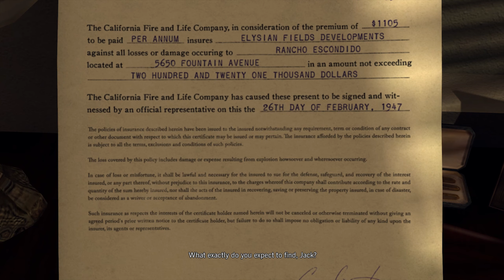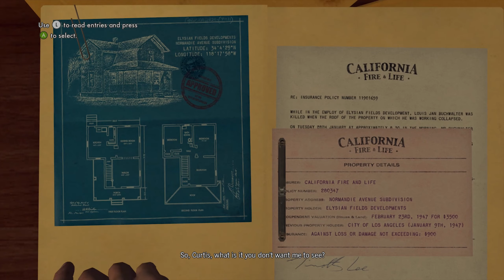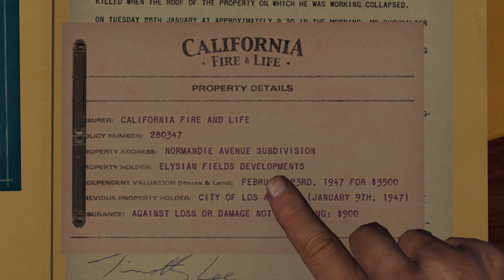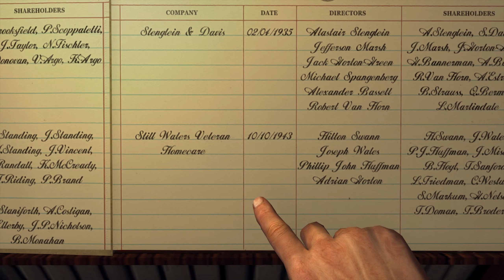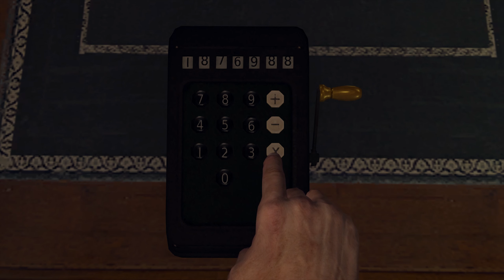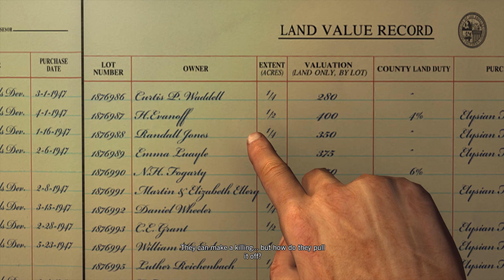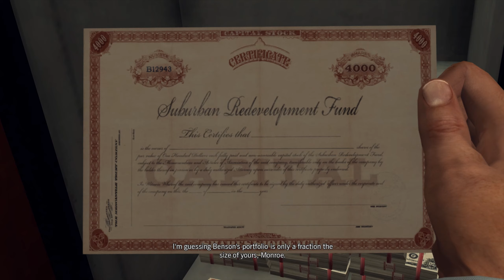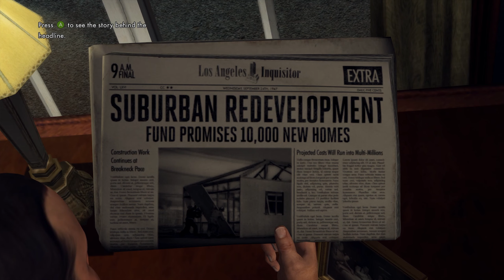L.A. Noire |Part 28| -Arson- A Polite Invitation